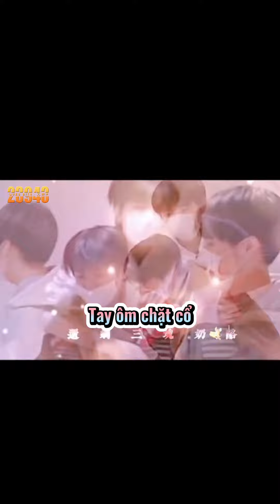[Văn Hiên] Lưu - Tiêu chuẩn kép - Diệu Văn ấy à......cậu ấy online liên tục